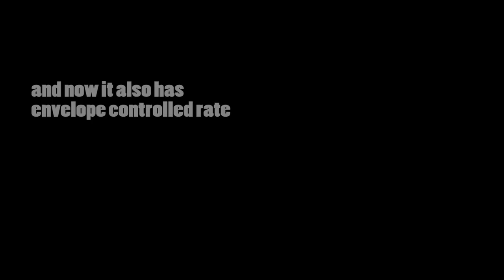Twin Peaks V5 - Tap Tempo Harmonic Tremolo - drolo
Twin Peaks is a tremolo that consists of two separate analog audio paths whose volume can be modulated.
One is a low-pass and the other a high-pass filter.
When you modulate both in sync it sounds like a regular tremolo where the whole audio spectrum is modulated at once.
When you modulate them out of sync your output signal will pan from the low pass to the high pass signal and you will get interesting phasing effects where the two filter curves meet.
This is what is usually referred to as a harmonic tremolo.

While the Tap tempo and LFO functions are digital, the audio path is 100% analog. The tremolo effect is achieved using optocouplers.

New in V5 is the envelope control of the rate. This allows you to dynamically control the rate with your playing intensity.